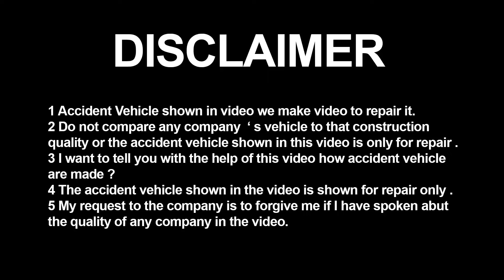India commercial accident vehicle TATA 1109 One said Accident vehicles #2022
About   : -  1109  BS 4

Accident vehicle

India  commercial  accident vehicle TATA 1109
One said  Accident vehicles #2022

Aap ne is video me dekhe ho gye accident kaise hau hai abhi  ham   repairing work kare ge

social 🆔

🎤🎧🎤 My mic